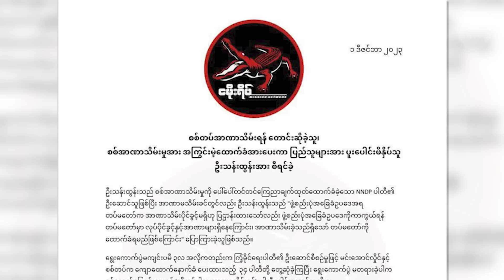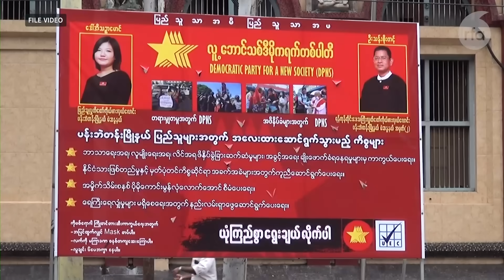နိုင်ငံရေးမှာ စစ်တပ်ပါဝင်နေတာ မှားယွင်းတဲ့လုပ်ရပ်ဖြစ်ကြောင်း လေ့လာသူတွေ ဝေဖန်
စစ်တပ်နိုင်ငံရေးမှာ ပါဝင်နေတာ မှားယွင်းတဲ့ လုပ်ရပ်ဖြစ်ကြောင်း လေ့လာသူတွေဝေဖန်
■ မြန်မာနိုင်ငံမှာ ပါတီစုံဒီမိုကရေစီစနစ်ကို စစ်တပ်က စတင်ဦးဆောင်ခဲ့တာဖြစ်ပြီး NUG၊ PDF တွေရဲ့  တိုက်ခိုက်သတ်ဖြတ်မှုတွေက ဒီမိုကရေစီစနစ်နဲ့ သွေဖီနေတယ်လို့ စစ်ကောင်စီ ပြောခွင့်ရ ဗိုလ်ချုပ် ဇော်မင်းထွန်းက စွပ်စွဲပါတယ်။ NUG တာဝန်ရှိသူတွေနဲ့ နိုင်ငံရေးသုံးသပ်သူတွေကတော့ တိုင်းပြည်ကို ကာကွယ်ရမယ့် စစ်တပ်က နိုင်ငံရေးထဲ ဝင်ပါပြီး ပါတီစုံစနစ်ကို ဦးဆောင်နေတယ်ဆိုတဲ့ ပြောဆိုချက်ကိုက လွဲမှားနေတယ်လို့ ထောက်ပြဝေဖန်ပါတယ်။ ဒီအကြောင်း မခက်မာ တင်ပြထားပါတယ်။